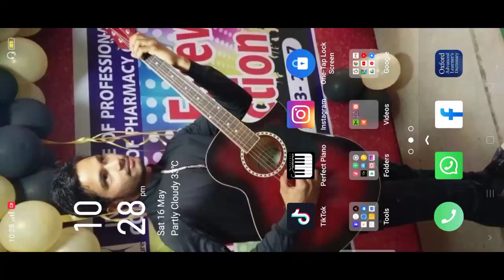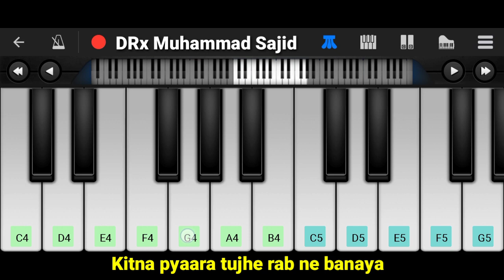Kitna pyara tujhe rab ne banaya piano | perfectpiano | By Muhammad Sajid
Kitna pyara tujhe rab ne banaya
Ho kitna pyara tujhe rab ne banaya
Jee kare dekhta rahun

Ho kitna sohna tujhe rab ne banaya
Kitna sohna tujhe rab ne banaya

Tu hai pagal, tu hai jokar, tu hai dilbar jaani
Sabse pyara mera yaara raja hindustani

Ambar se aayi hai pariyon ki rani
Dekh jise hoti hai sabko hairani x (2)

Sundar sa mukhda hai phoolon ke jaisa
Hoga na duniya mein koi aisa
Kitna seedha, kitna sachcha
Mera raja kitna achcha
Mujhko to achchi lagti hai teri har nadani

Koyal ke jaisi hai teri yeh boli
Murat ke jaisi hai surat yeh bholi x (2)

Baagon mein jao na dil mera ghabraye
Pairon mein kanta koyi haye na chubh jaaye
Main deewani ho na jaaun
Teri baaton mein kho na jaaun

Udta baadal behta paani bole rut mastani
Kya?